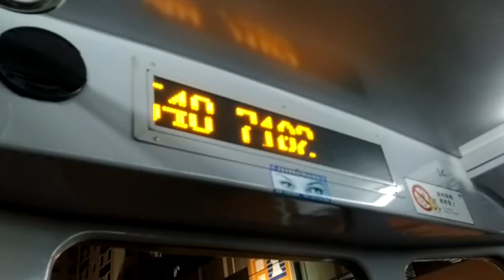香港電車廣播「請盡量移入車廂較前位置」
車號：#14